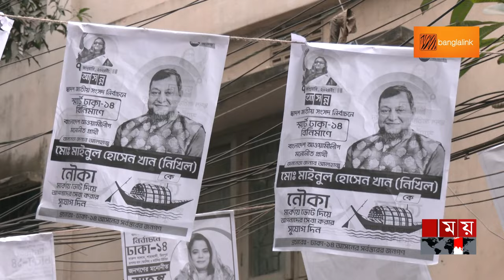১৪ প্রার্থীর প্রচারণায় জমজমাট ঢাকা ১৪ | National Election 2024 | Dhaka-14 | Candidates | Somoy TV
১৪ প্রার্থীর প্রচারণায় জমজমাট ঢাকা ১৪ | National Election 2024 | Dhaka-14 | Candidates | Somoy TV

Somoy TV: t.ly/Se1z
Somoy TV Bulletin: t.ly/iqIq
Somoy Entertainment: t.ly/3dWC
Somoy Sports: t.ly/iASp
SOMOY TV ISLAMIC: t.ly/zU6a

Somoynews.tv: t.ly/Y7ab
খেলার সময়: t.ly/xJ5H
সময়ের গল্প: t.ly/EW3M
এ সময়ের বাণিজ্য : t.ly/m3ir

Groups:
Somoy TV (Official)✅: t.ly/ajiO
Somoy Entertainment✅: t.ly/8CLh
Somoy Business✅: t.ly/4xaJ